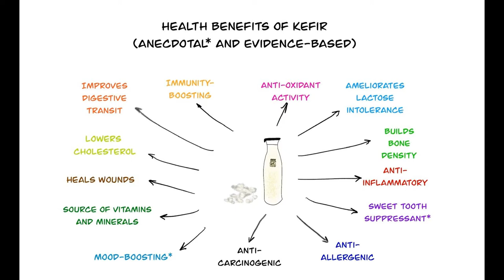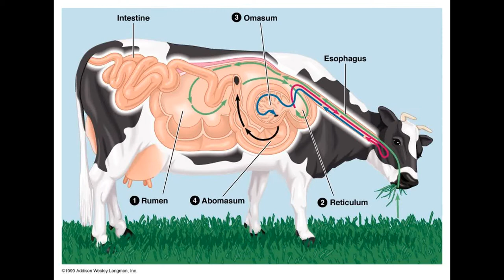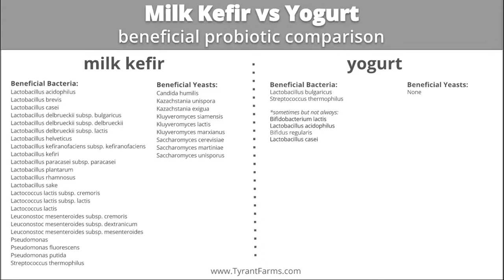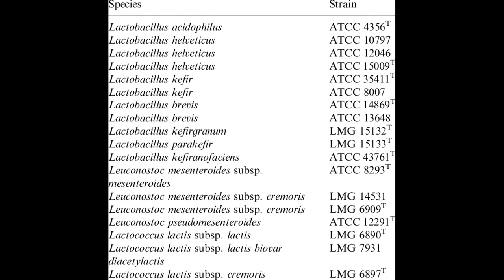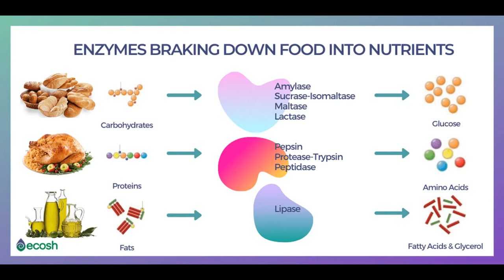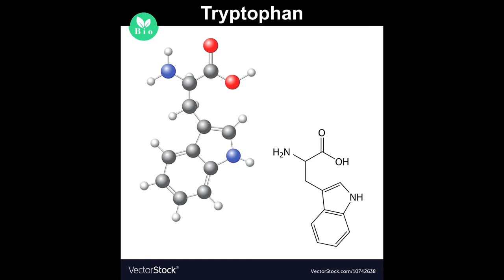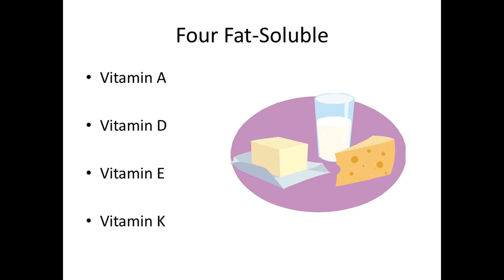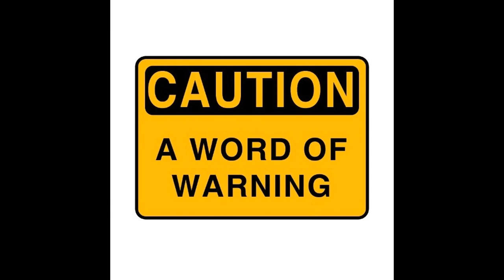Kefir - Superior probiotic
Join my FREE health community & gain access to courses & individual help that can 10x your energy levels & wellbeing

Want 1-on-1 coaching?

This is the last video in my little kefir series.
In this one I talk about the key nutritional concepts that might make kefir one of the most important food sources in our modern world.